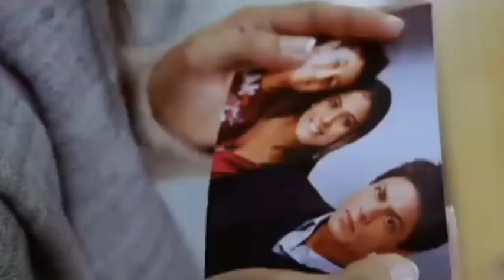A Thousand years || Love you for a thousand more || Its you bollywood lofi#hollywood